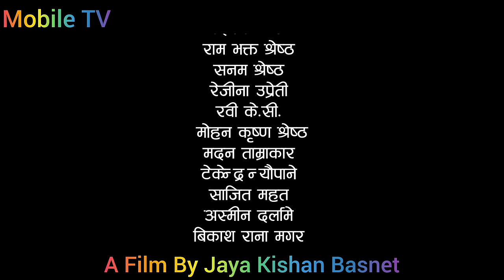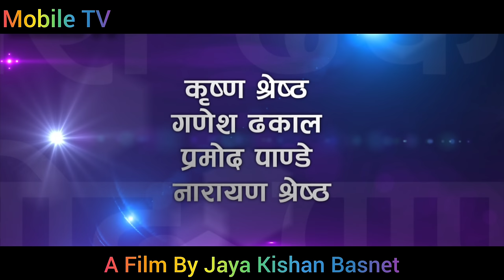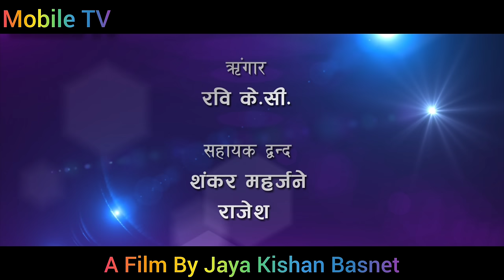Ta Ta Sarai Sapris Ni Badri तँ त सारै सप्रीस नि बद्री Full Movie With Original Print बिना काँटछाँट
Ta Ta Sarai Sapris Ni Badri
तँ त सारै सप्रीस नि बद्री
Artist :- Jaya Kishan Basnet, Rejina Uprety, Shovit Basnet, Shushil Chhetri, Sunil Thapa, Samrat Sapkota, Dinesh Sharma, Umesh Khadka, Sangharatna Maharjan, Tarjan, Shubhechya Thapa, Uttam K C, Dipen Shrestha, Suraj Prajapati, Ananda Thapa, Surbir Pandit, Subash Gajurel, CP Paudel, Mohan Krishna Shrestha
Lyrics :- Jaya Kishan Basnet
Singer :- Ananda Karki, Ram Shrestha, Komal Raj Bhandari, Jaya Kishan Basnet
Dance Director :- Shiva B K
Camera :- Krishna Shrestha
Colour Correction :- Kapil Parajuli
Fight Director :- N B Maharjan
Editor :- Tara Thapa Kimvey
Presenter :- Jahanwi Basnet, Brabim Basnet
Producer :- Jaya Kishan Basnet
Director :- Shovit Basnet